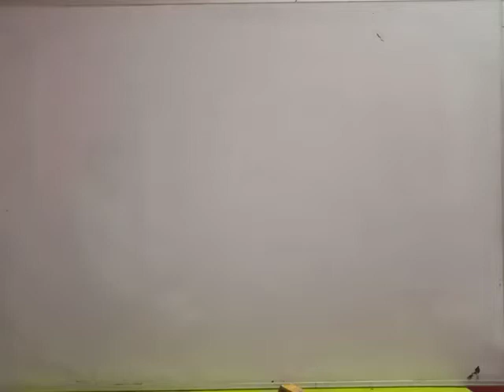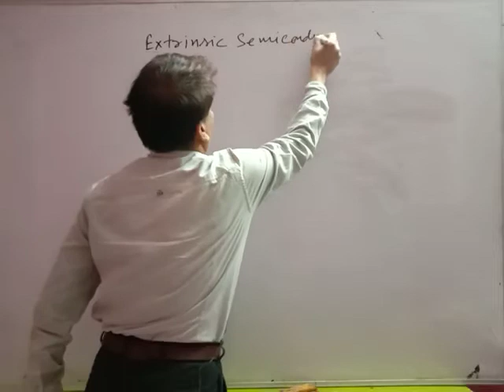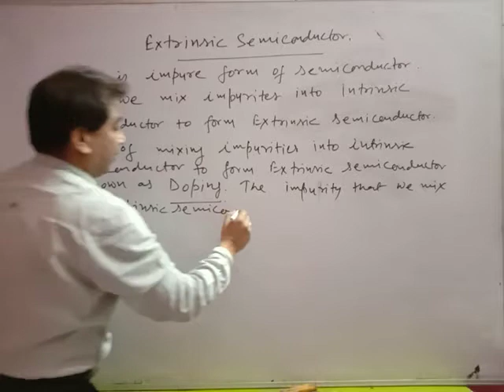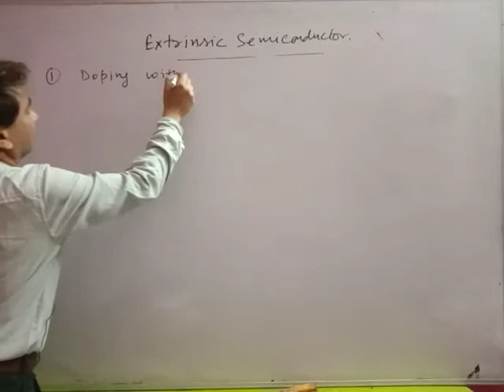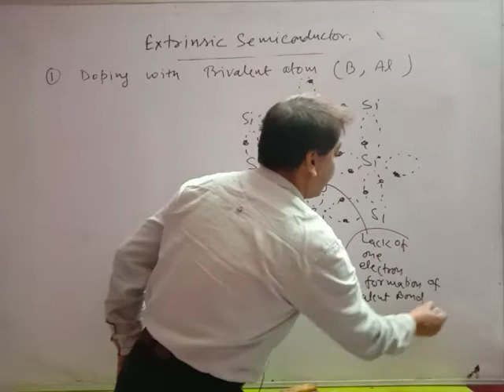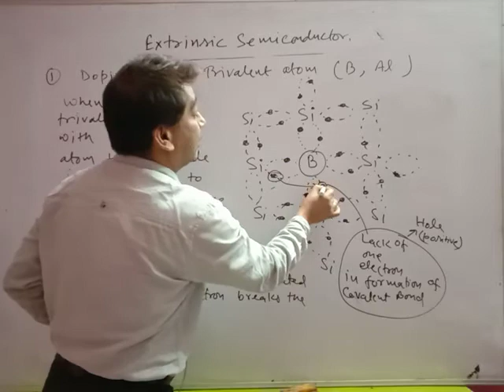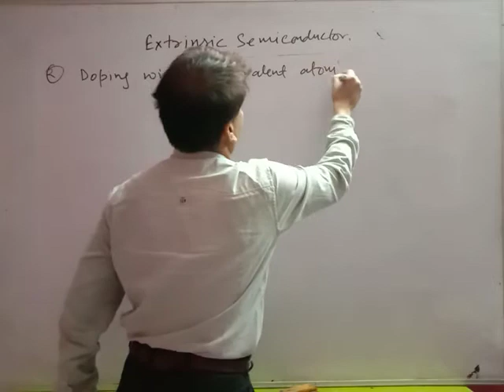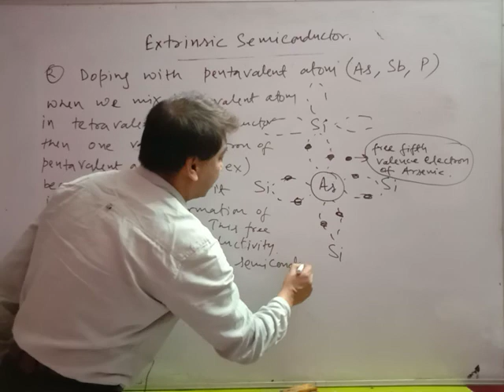EXTRINSIC SEMICONDUCTOR, P-TYPE SEMICONDUCTOR AND N-TYPE SEMICONDUCTOR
For B. Tech.  and B. Sc. 1st Year